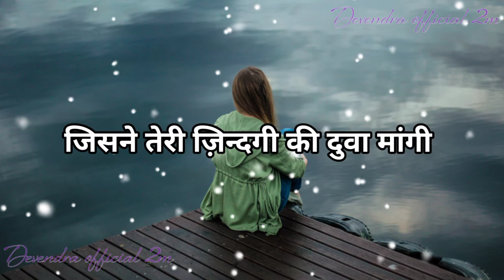Love ❤WhatsApp Status Video | Love Shayari Status | Hindi Shayari WhatsApp Status | Female Status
# sad

please saport__________________

sad shayari
bewafai shayari
bewafai status

short video
long video
mast video

your Qurey 👇

1.sad video status
2. sad short video status
3. alon video status 2021
4. sad song status
5. gam bhare video 2021
6. dard bhari shayari 2021
7. shayari status
8. hindi sad shayari
9. new hindi sad shayari 2021
10. sad shayari short video status 2021
12. दर्द भरी शायरी
13. गम भरी शायरी 2021
14. दर्द भरी  शायरी हिन्दी में
15. दर्द भरी पुरानी शायरी हिन्दी में
16. Devendra Official 2m

short video
long video
mast video